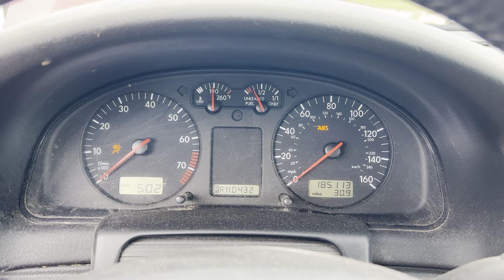1999 VW Audi AHA 2.8 V6 30v Engine Start